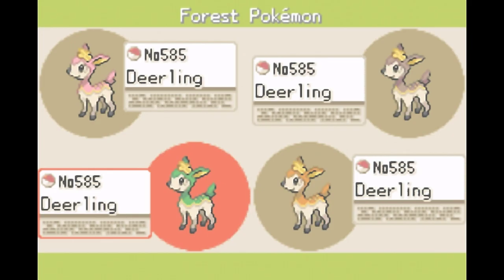MAIS UMA HACK ROM DIFÍCIL E ESSE ESTA... - POKÉMON UNOWN GBA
saiu mais uma hack rom difícil esse mês, pokémon unown chegou com tudo nessa nova atualização, a hack rom está bastante difícil com três modos de jogo e quatro dificuldades para escolher, é uma hack rom que venho pra ficar no cenário não só pela sua dificuldade, eu falo isso por que o jogo esta muito bem feito e muito divertido, não importa a dificuldade que você escolhe para joga, a diversão é garantida no pokémon unown.

Aqui você vai aprender divertir e muito mais, Muita gameplay de gba com diversidades. O melhor conteúdo de gba você encontra aqui!.